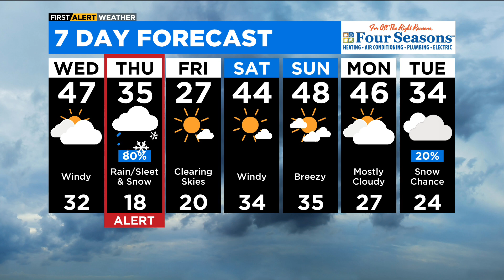Chicago First Alert Weather: Windy Wednedsay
CBS 2 Chief Meteorologist Albert Ramon has your 10 p.m. First Alert Weather forecast for Tuesday, Feb. 14, 2023.